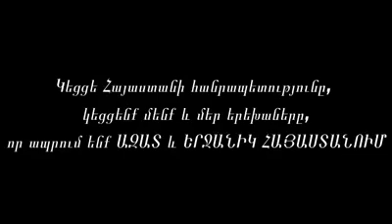Ո՞վ է իրականում Նիկոլ Փաշինյանը